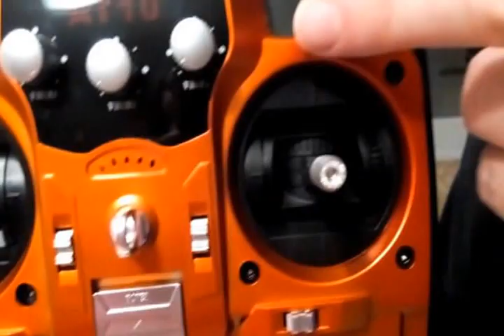AT10 UNBOXING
emisora radiolink en español